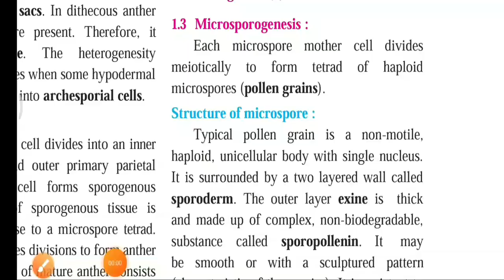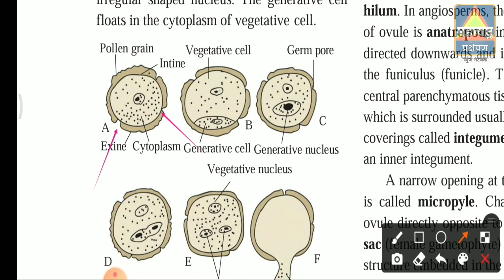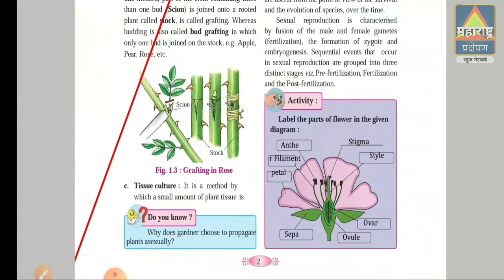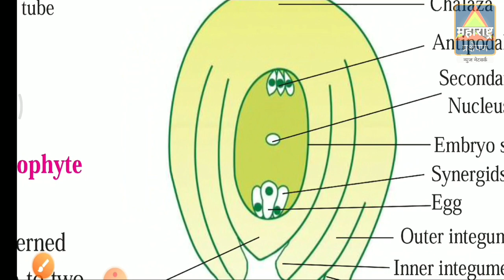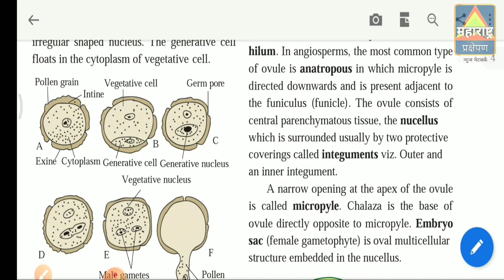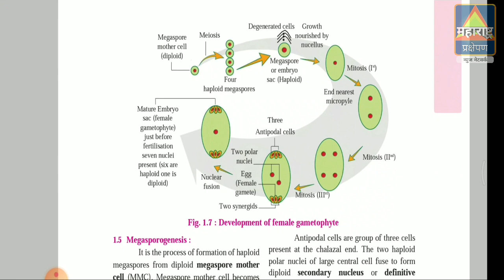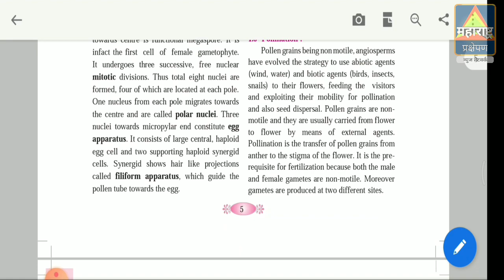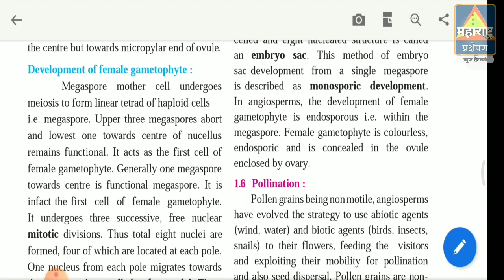Std 12: Microsporogenesis | Structure of Anatropous Ovule | MegaSporogenesis | Biology :New Syllabus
Std 12 Learn Live Online with Gaikwad Classes